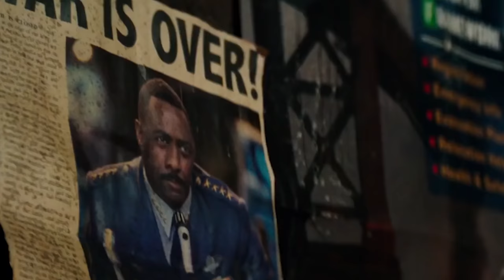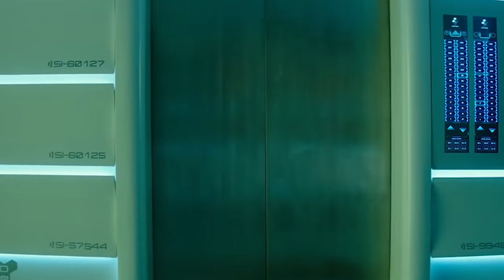Pacific Rim 2: Uprising 2018 | All Badass Fight Scenes Compilation!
Pacific Rim Uprising is an upcoming American science fiction action film written and directed by Steven S. DeKnight in his feature film directorial debut and co-written by Emily Carmichael, Kira Snyder, and T.S. Nowlin. It is the sequel to the 2013 film Pacific Rim by Guillermo del Toro. It stars John Boyega, Scott Eastwood, Cailee Spaeny, Jing Tian, and Adria Arjona, with Charlie Day, Burn Gorman, and Rinko Kikuchi returning in their roles from the original film. It is scheduled to be released on March 23, 2018, by Universal Pictures worldwide. The film will be released in 2D, Real D 3D, IMAX 3D, and IMAX release.

Ten years after the Battle of the Breach, the oceans have become restless once again, but the Jaeger program has evolved into the next generation for the PPDC. However, something has reopened the Breach for the Kaiju and a Jaeger has gone rogue. Jake Pentecost, son of Stacker Pentecost, rises up to stand against the evolved Kaiju and the rogue Jaeger to prevent humanity's extinction and preserve his father’s legacy.

Directed by  Steven S. DeKnight
Produced by

    John Boyega
    Cale Boyter
    Guillermo del Toro
    Jon Jashni
    Femi Oguns
    Mary Parent
    Thomas Tull

Screenplay by

    Emily Carmichael
    Kira Snyder
    Steven S. DeKnight
    T.S. Nowlin

Story by
Steven S. DeKnight
T.S. Nowlin

by Travis Beacham
Starring:
    John Boyega,
    Scott Eastwood
    Cailee Spaeny
    Charlie Day
    Burn Gorman
    Jing Tian
    Adria Arjona
    Rinko Kikuchi